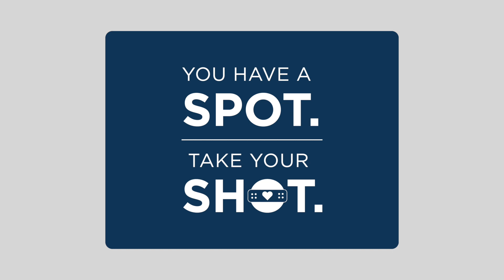Vaccine Testimony Video